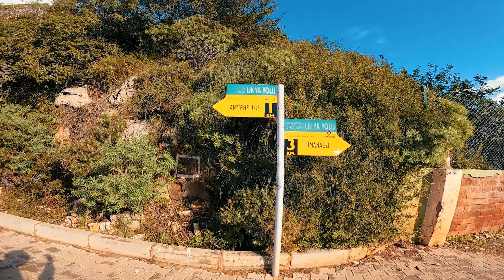Likya Yolu Lycian Way Baştan Sona Tek Başına 540 Km En Tehlikeli Geçit Part 14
Likya yolunun sanırım en tehlikeli geçitlerinden birini yaptım. Uçurumun kenarında kayadaki ipe tutunarak zar zor geçtim.
Necati Ersin kanalına hoş geldiniz...

Mutluluk uçsuz bucaksız ormanlardadır,
Bomboş sahillerdeki coşkudadır.
İnsan elinin değmediği bir yerdedir,
Denizin diplerinde ve gürlemesindedir.
İnsanları severim, ama doğayı daha çok severim…

Bir sonraki Videolarım için beni sosyal medyada takip edin!